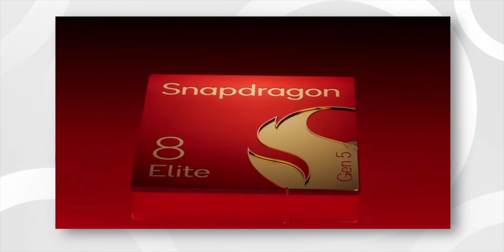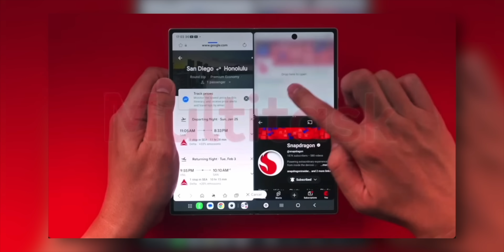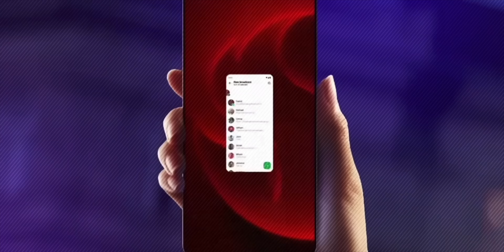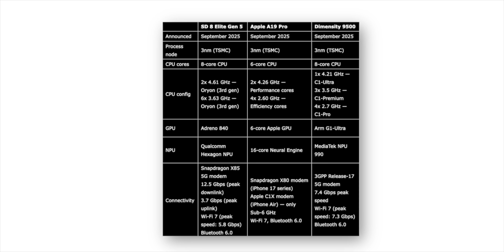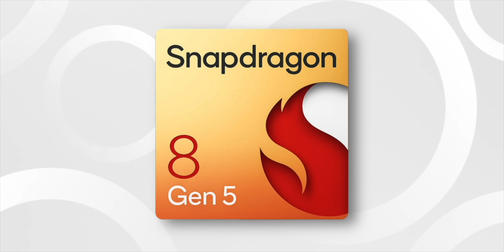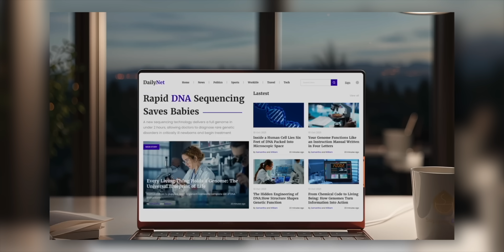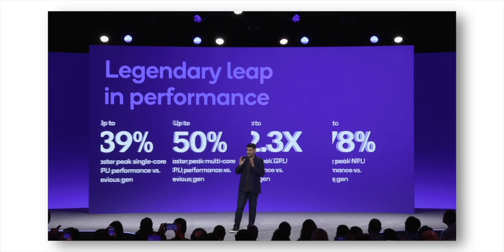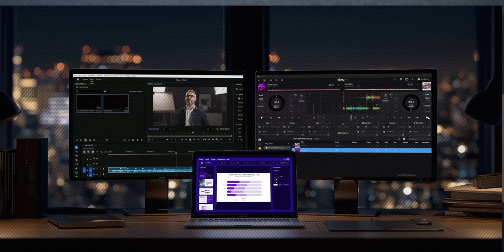Snapdragon 8 Elite Gen 5 DESTROYS Apple A19 Pro & Dimensity 9500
The Snapdragon 8 Elite Gen 5 is Qualcomm’s most powerful mobile chipset yet, built on a 3nm process and designed to outperform both Apple’s A19 Pro and MediaTek’s Dimensity 9500 in real-world performance. Featuring an 8-core Oryon CPU with peak speeds of 4.6 GHz and an Adreno 840 GPU, it delivers exceptional multi-core performance, 23% faster graphics, and 35% better power efficiency, making it ideal for demanding gaming, multitasking, and on-device AI. It’s also the first mobile chip to support Samsung’s Advanced Professional Video (APV) codec for near-lossless video and professional-grade editing, alongside a significantly upgraded NPU for real-time generative AI. With the new X85 5G modem, Wi-Fi 7, and enhanced ISP, the Snapdragon 8 Gen 5 powers flagship phones like the Xiaomi 17 and OnePlus 15, redefining premium Android performance and closing the gap with Apple’s silicon while offering greater versatility for gamers, creators, and AI-driven tasks.

Introduction to Processors 00:00
Snapdragon 8 Elite Gen 5 Performance and Comparison 00:35
AI Capabilities and On-Device Learning 01:45
Gaming and Graphics Performance 02:22
Camera and Photography Features 02:49
Snapdragon X2 Elite for Laptops 03:00
Agentic AI Support 03:22
Snapdragon's Market Share and Popularity 05:54
Future of Snapdragon in PCs 08:03
Comparison of Snapdragon X2 Elite with Competitors 10:07